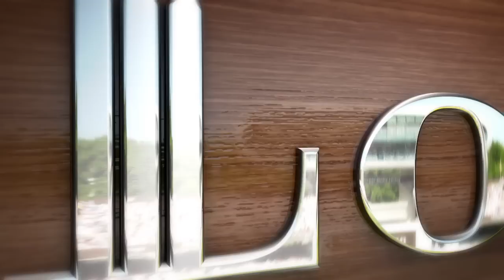MCC's new Executive Head Chef Tim Harrington | MCC/Lord's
Lord's Cricket chats to the new Executive Head Chef at the Home of Cricket, Tim Harrington, as he prepares for a busy season in his new role.